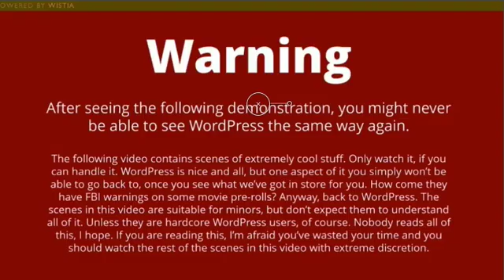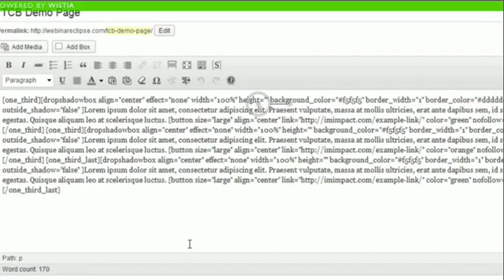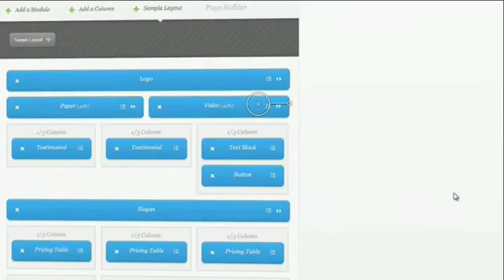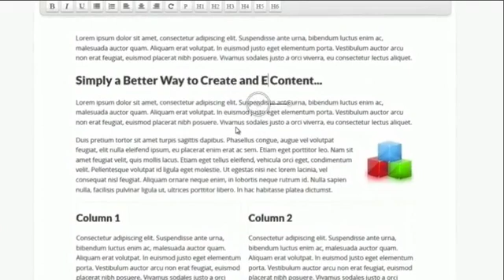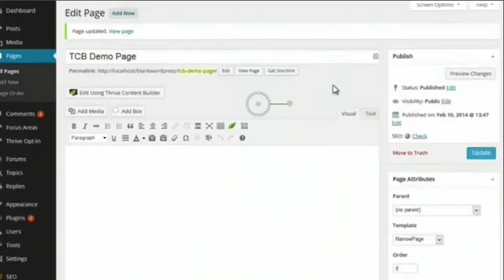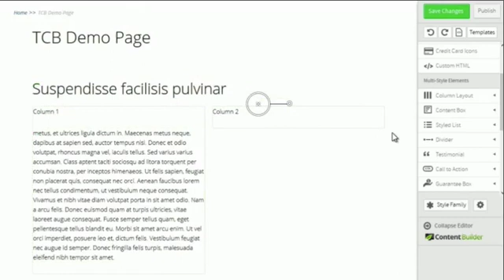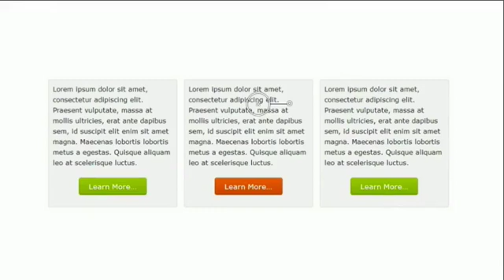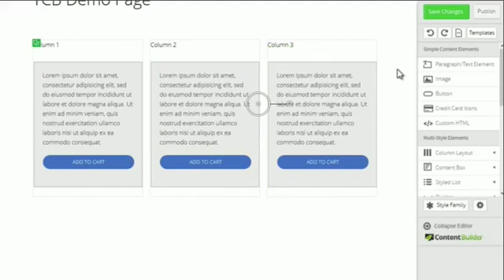Thrive Content Builder Reviewed - The first 100% WYSIWYG drag-n-drop Wordpress Site Builder